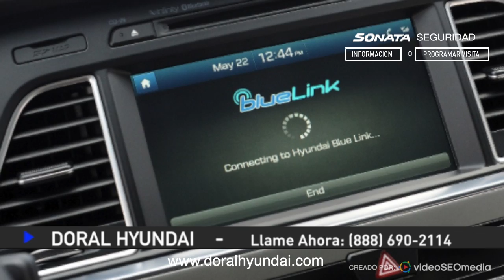2017 Hyundai Sonata - Características de Seguridad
Estas comprando o arrendando? Aqui las características del 2017 Hyundai Sonata.